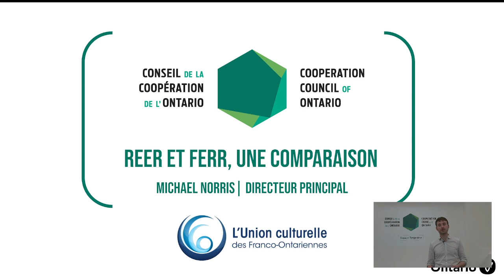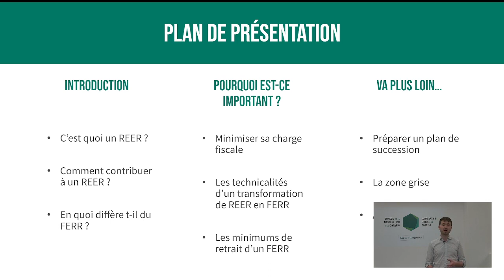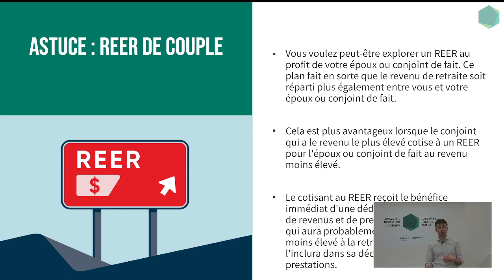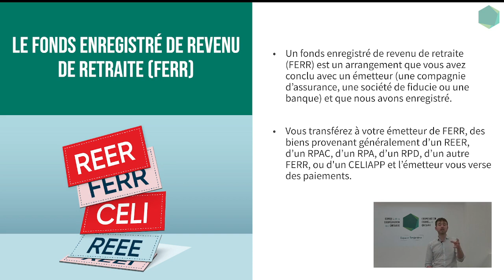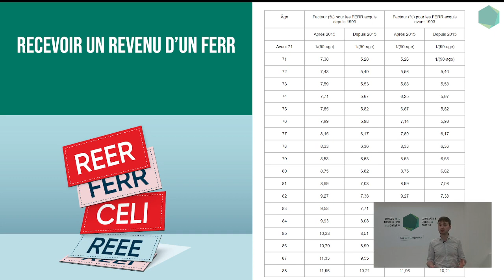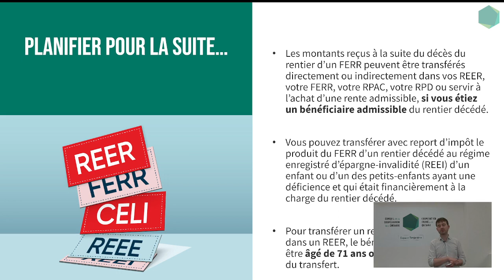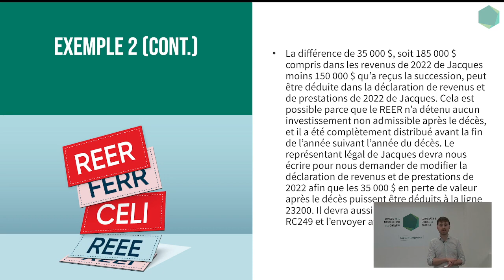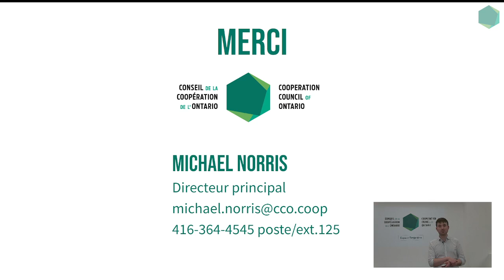REER et FERR, une comparaison. comment les différencier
Webinaire exclusif pour s'éduquer sur les différents produits à votre disposition, sur l'épargne et l'éducation financière. Un projet de L'Union Culturelle des Franco-Ontariennes en partenariat avec le Conseil de la Coopération de l'Ontario et financé par le gouvernement de l'Ontario.